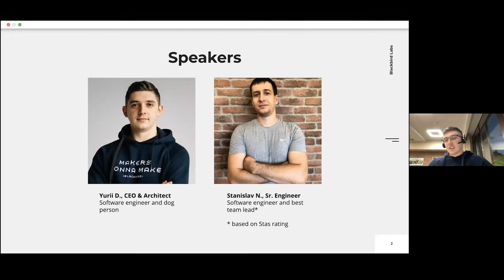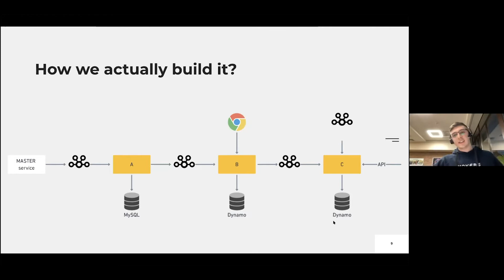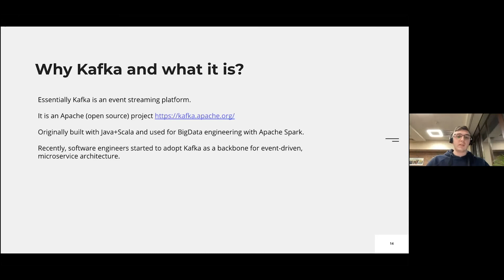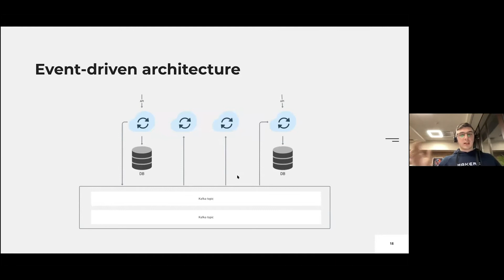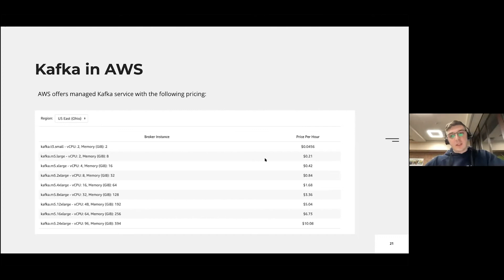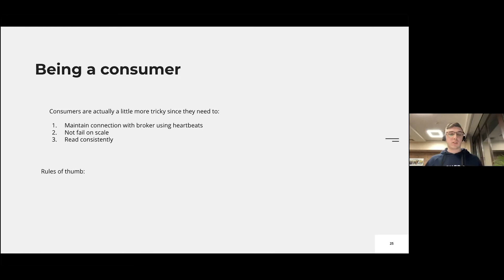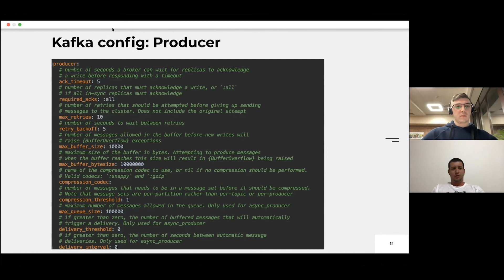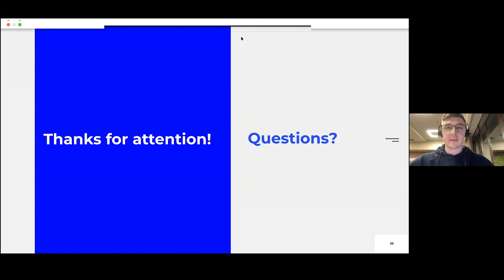Юрій Дрозд Building Rails microservices using Kafka, DynamoDB and MySQL